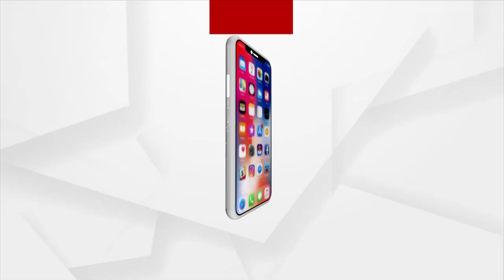ହାତୀ ଆକ୍ରମଣରେ ଚାଷୀ ମୃତ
ଦିନକୁ ଦିନ ହାତୀ ଉପଦ୍ରବ ବଢିବାରେ ଲାଗିଛି । ଆଜି ପୁଣି ଏକ ଜୀବନ ନେଇଛି ହାତୀ । ଏ ଖବର ଆସିଛି ଅନୁଗୁଳ ଜିଲ୍ଲା ଜରପଡା ବନାଞ୍ଚଳ ପରା ଗାଁ ନିକଟରେ । ହାତୀ ଆକ୍ରମଣରେ ଜଣେ ଚାଷୀଙ୍କ ମୃତ୍ୟୁ ହୋଇଛି ।